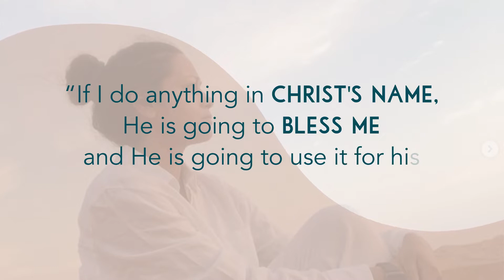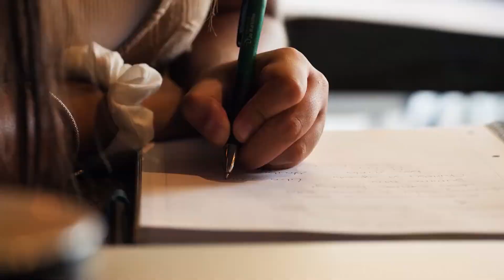Finding Your Passion and Life Purpose (ft. Mukti Masih)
How can you find your passion and life purpose? David Brühlmann and Mukti Masih talk about their own journeys in finding their passion and life purpose. Mukti Masih, is a top 10 Indian content writer and best-selling author of Poems in a Chai Cup, who’s been featured on Thought Catalog, Thrive Global, and Entrepreneur.com, among many other media outlets. Mukti Masih has a fantastic story of transformation and offers excellent advice on how to find out what your life’s mission is.

►► Unlock meaning and happiness.

TIMESTAMPS:
00:00 How Can You Find Your Purpose Too?
00:40 How Do I Use My Life Purpose for God's Glory?
01:31 God Has Been Using Me
02:21 David Brühlmann on Struggling To Find The Exact Life Purpose
04:15 Round-up

ABOUT DAVID BRÜHLMANN:

I‘m David. I write books, promote human welfare, make YouTube videos, and work in biotech. And I love it!

When I was young, I wanted to become a pilot. Growing up near the Zurich Airport in Switzerland, I wondered where the planes flying over our house would go. But eventually, I realized that my life would take a different path.

My left brain led me to study chemical engineering and do a Ph.D. in biology. I loved developing innovative ideas in the biotech industry for many years.

And once again, I moved into a different season of life. I moved to Cambodia to help children and teenagers access high-quality education.

Along the way, I stumbled upon my dormant entrepreneurship talents. “Why not leverage my scientific skills in my own business?” I thought.

I love traveling and tasting delicious food wherever I go. I’m also a long-distance runner. In fact, I love running so much that I once ran a marathon. And in winter, I grab my snowboard and ride as much powder as I can in the Swiss Alps.

Oh, did I say that I love to write? That hasn’t always been the case. In school, I was a poor writer. I was the one saying, “I will never write a book.” Much has changed since then. And my book, Single for a Season, helps single people live fulfilling lives.

Besides Switzerland and Cambodia, I‘ve lived in the USA, Canada, and Ecuador. And let me tell you, each country has its unique flavors waiting to be explored!

I learned to find meaning in every season of my life.